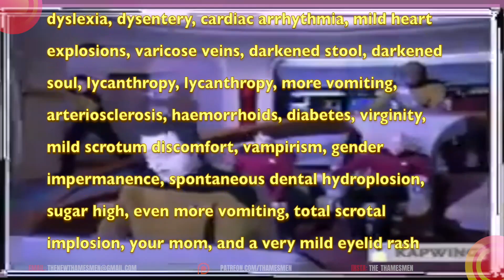Chrissie Hynde: I Shall Be Released (Bob Dylan Classic): Reaction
Dylan Week Covered:  Here is a teaser of what is to come in our upcoming Curated Week of Dylan songs covered by other artists.  A masterful songwriter and amazing to see the various Talent with their interpretations.
00:00 Start
03:24 Notes
06:11 Chrissie Hynde
16:12 Credits